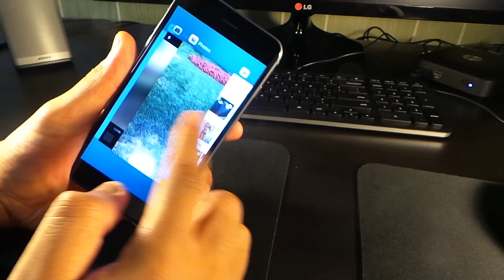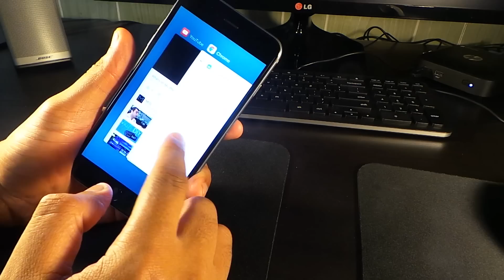Heat issues on the i-phone 6S plus ( literally a hot phone )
The iPhone 6s and iPhone 6s Plus are already in the hands of millions of consumers, and while Apple has taken various steps to address iPhone 6 issues that were reported last year, some problems with early iPhone 6s models are to be expected. Some users are experiencing overheating issues with the iPhone 6s, and they seem to lead to camera performance issues. Specifically, the flash won’t activate when the phone is too hot, resulting in what might be the first serious problem with the new iPhone.

The moment you use iPhone 6s, you know you’ve never felt anything like it. With a single press, 3D Touch lets you do more than ever before. Live Photos bring your memories to life in a powerfully vivid way. And that’s just the beginning. Take a deeper look at iPhone 6s, and you’ll find innovation on every level.